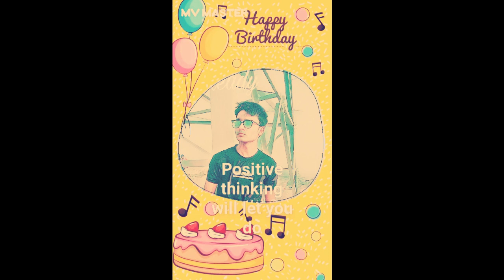aisa tik tok ke aapko maza aa jayega